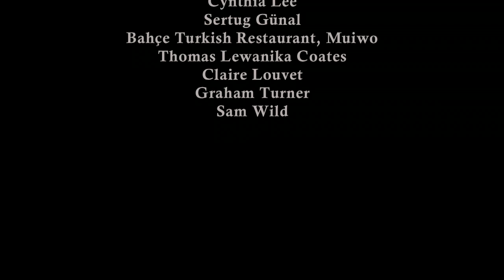Pas son anniversaire, Antho !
Deuxième épisode des aventures d'Anthony le samedi matin. Aujourd'hui, ce n'est pas son anniversaire, mais c'est toujours avec du lait !
La suite des aventures d'Anthony et nos autres films sont